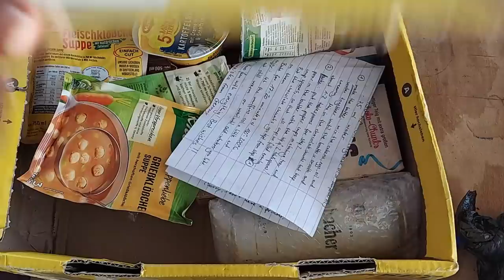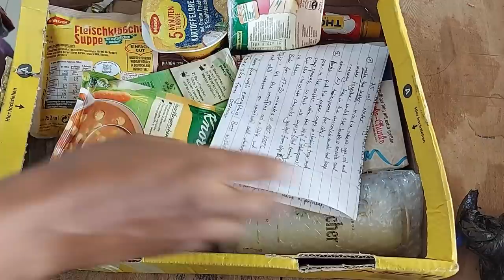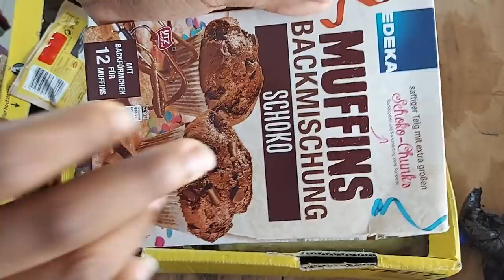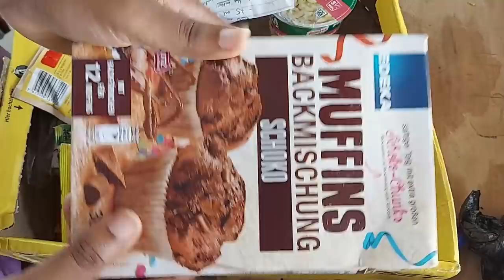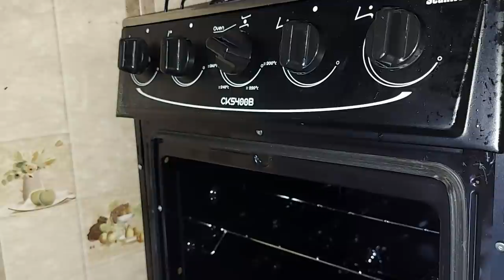Unboxing Viewer Gifts From Germany (& Baking Chocolate Muffins)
A kind viewer sent me a wonderful package of assorted gifts, including a chocolate muffin mix that I will make up, bake and cook in this video.

Your financial support via these methods is helping many needy people in my community.